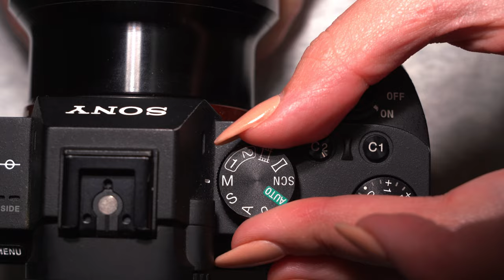Shutter Speed Simplified: A Beginner's Guide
Shutter speed is one of the fundamental concepts in photography, and it plays a crucial role in capturing sharp, well-exposed images. In this video, we'll cover the basics of shutter speed, including what it is, how it works, and how to adjust it on your camera. We'll also discuss the different types of shutter speeds and their effects on your photos, such as freezing motion or creating motion blur. Whether you're a beginner or an experienced photographer, understanding shutter speed is essential for taking great pictures.

Darkroom Film Negative Drying Hanging Rack Frame Foldable Hanger

Developing Tank Alternative-